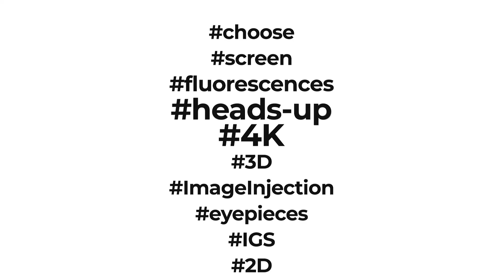Surgical visualization solutions with Leica Microsystems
Don't compromise your surgical visualization! Leica Microsystems offers 4K 3D display, injection in the oculars and heads-up surgery to help you through complex microsurgical procedures.
Learn more about our ARveo Digital Augmented Reality Microscope and ask for your trial